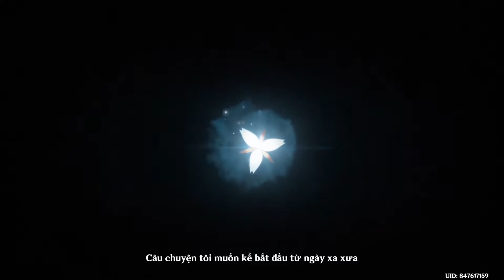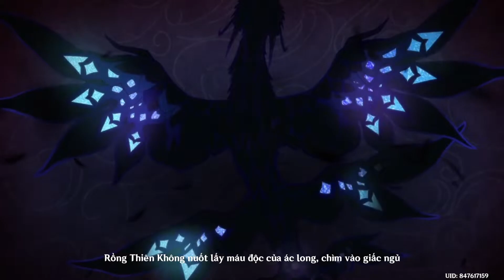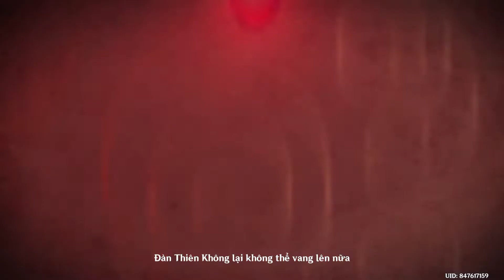Mở đầu - Màn 2: Vì Một Ngày Mai Không Rơi Lệ | Nhiệm Vụ Ma Thần Genshin Impact | Lê Hưng Aikatsu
Chất lượng cao nhất của video: 1080p - 60FPS (Full HD) + Max Setting Game Genshin Impact

Các nội dung trong video:

• 0:00 Nói chuyện với Jean và Lisa

• 5:08 Nói chuyện với Paimon, tìm tên khả nghi

• 7:52 Nói chuyện với Venti

• 13:26 Đến Phong Khởi Địa tìm Venti tìm hiểu thêm về Phong Thần

• 18:02 Tìm cách lấy Đàn Thiên Không ở Đại Giáo Đường Mondstadt

• 26:59 Thoát khỏi Giáo Đường, giải thích cho Diluc lí do trộm Đàn

• 33:15 Lên kế hoạch lấy lại Đàn Thiên Không từ phía Fatui

• 36:38 Vào nơi ẩn nấp của Fatui lấy lại Đàn Thiên Không

• 45:18 Đem Đàn Thiên Không về Quán Rượu

• 48:46 Đến Thiên Phong Thần Điện, đánh bại Thủ Vệ Di Tích

• 52:23 Đến phế tích trong rừng

• 59:07 Đến Tộc Nhật Thực ở Hẻm Núi Dadaupa rồi mở rương nhận nước mắt Phong

• 1:00:25 Đến Tửu Trang Dawn hồi phục Đàn Thiên Không

• 1:03:46 Triệu hồi Dvalin - Kết thúc Màn 2

© Bản quyền video thuộc về Lê Hưng Aikatsu

© Copyright by Lê Hưng Aikatsu ☞ Do not Reup